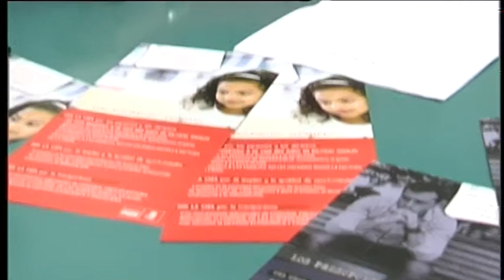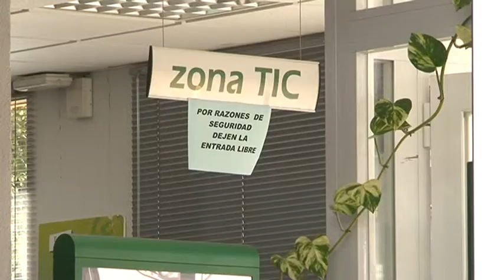PSOE CHICLANA PRESENTA PRESUPUESTOS JUNTA ANDALUCIA